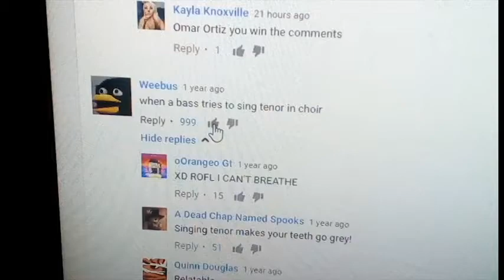CMSOMLSHTF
PPPPPAVWWDAWMWV

Just ignore the fact I haven't uploaded in 2 weeks, focus on the fact I managed not to kill myself in that time :)